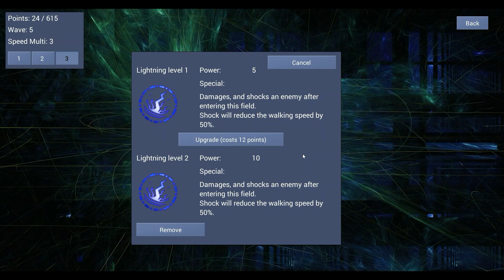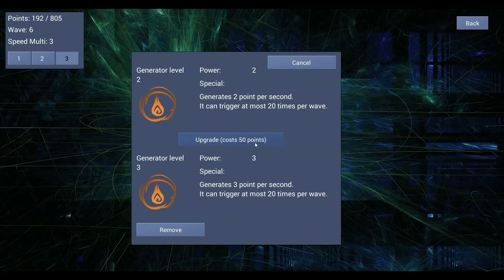ITRTG - Halloween Event Defender Minigame Highscore 1,304